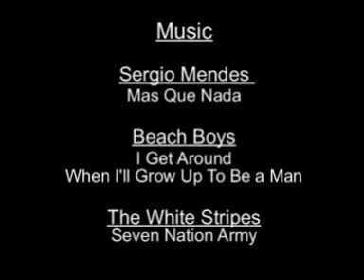Bethlehem Female Soccer Team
This is the story of the girls of the Bethlehem Football team, the first soccer team in the Palestinian Territories. Most of them are also part of the National team that  has already reached really good results in tournaments in Jordan and Egypt.